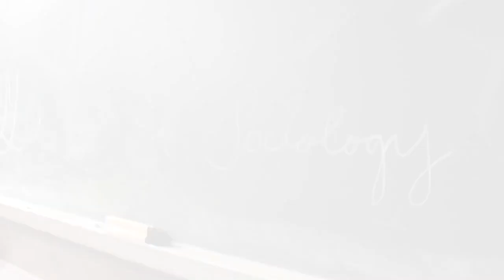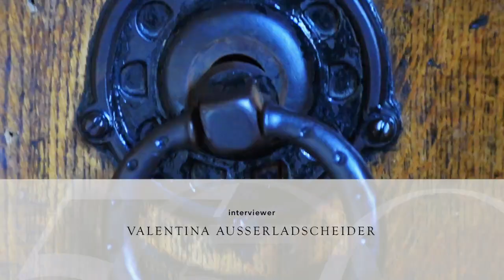Professor Patrick Baert – Department of Sociology, University of Cambridge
Celebrating the 50th anniversary of Sociology at the University of Cambridge, we introduce the Oral Histories Project initiated by members of the History Panel of the Sociology Anniversary Conference.  The project aims to capture the experiences of staff and students of the Department of Sociology.
The vision is to create a resource for reflection on the roots of sociological study at Cambridge as well as potential futures for the Department.  The project has been directed by Dr Timur Alexandrov, an alumnus of the Cambridge Department of Sociology, with the assistance of current staff and postgraduate students.
The team would like to thank all those who participated in this project for their time and insights!